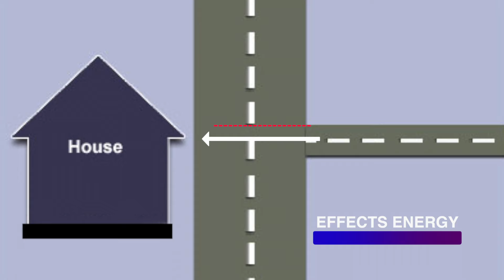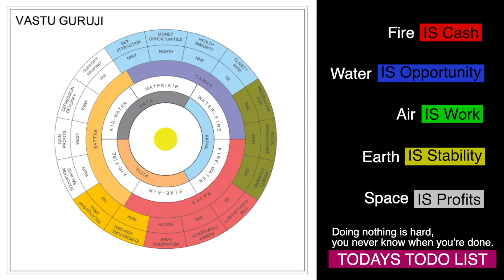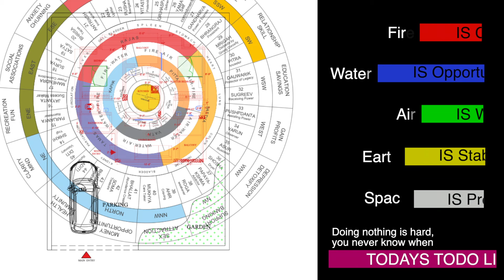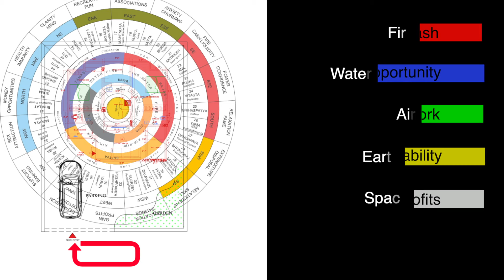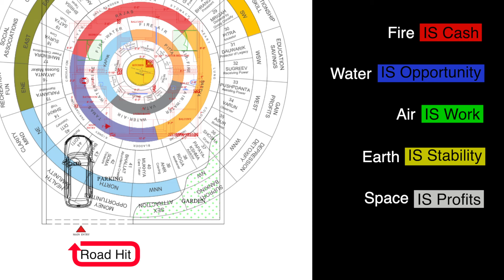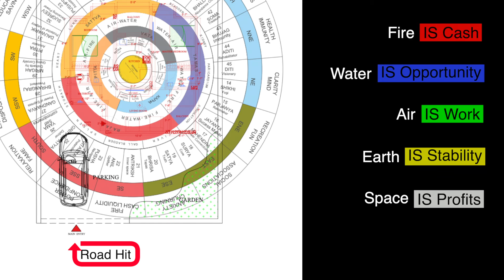T- point (टी पॉइंट) पर भवन है I Street focus as per Vastu Shastra I Road Hit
Make TeleGram Account Before Opening

When a street impinges onto the building on any side it is called street focus or street thrust. If it strikes say on the southwest side the consequences are predominantly influenced on the elders of the family in a very adverse way. Similarly, if strikes on the Northeast side the effects of increased prosperity, name, fame, peace, development, lineage, etc would be enhanced.

In the same fashion lot of energy is generated on the roads consequent to the heavy and constant movement of men and materials etc. Per se, the energy itself is neutral in nature.

There are 5 directions for any plot, site, or house. Each side has got positive and negative halves. If the street thrust falls on the positive half of the directions it discharges its energy in a positive way appropriate to the direction.